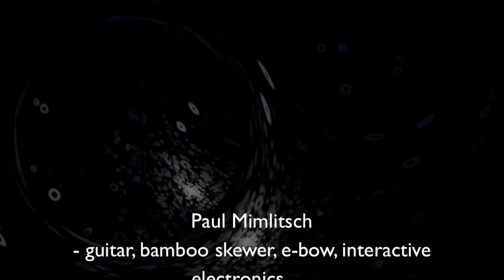"gimpx12811-2a" - guitar/ interactive electronics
Solo guitar improvisation/ exploration: guitar, bamboo skewer, e-bow, interactive electronics.  Recorded live, no pre recorded samples or post overdubs. Video created with "DiscoBrick", "Videator" and "iMovie".